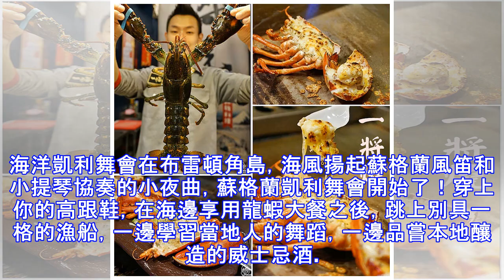龍蝦！龍蝦！去新斯科舍吃龍蝦大餐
如果聖誕節去新斯科舍省，你會發現當地人的聖誕大餐可不是烤火雞，而是烤龍蝦！沒錯，龍蝦幾乎是這裡最重要的「土特產」。據說，每年全世界消費中幾乎一半的大西洋硬殼龍蝦都產自新斯科舍省，而你所熟悉的波士頓龍蝦，實際上就是加拿大新斯科舍龍蝦。 在當地的漁業博物館以及龍蝦孵化場（Northumberland Fisheries Museum & Lobster Hatchery），你可以了解當地百年來的漁業捕撈史。而在龍蝦孵化場可以看到一隻龍蝦的生長，據說它們可以一直蛻殼，如果不遇到天敵，那它們就可以無限長大。目前，世界上最大的龍蝦就是在新斯科舍省的海域被捕獲的，它長1.06米，有20公斤重——科學家根據它的體型推測它起碼有65歲了。走進新斯科舍當地飯店參觀，老闆會教你如何分解已經煮好的龍蝦，並拆出蝦肉。頭尾分離，掰斷大鰲，扭轉關節……他們會告訴你，肉質最豐富的龍蝦尾用黃油焗作為主菜，蝦頭、蝦腳則用黃油和香菜翻炒後，用來熬煮厚厚的奶油龍蝦湯，裝盤時再裝上拆下來的蝦鰲肉。 如果你想一邊體驗新斯科舍獨特海濱風貌，一邊享受龍蝦美味，推薦你前往著名的芬迪灣。這裡擁有世界上最高的潮汐——每天兩次，在一個潮汐...